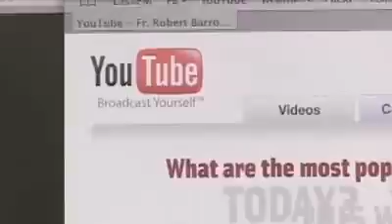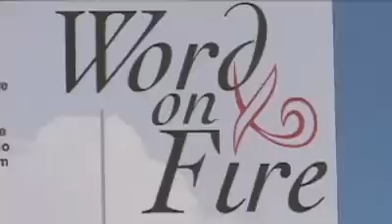Catholicism Project Background